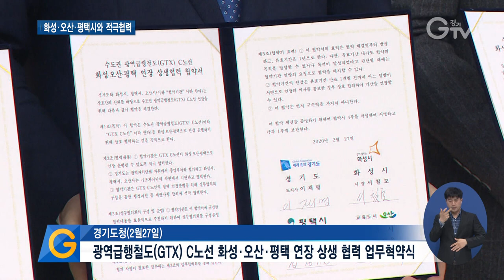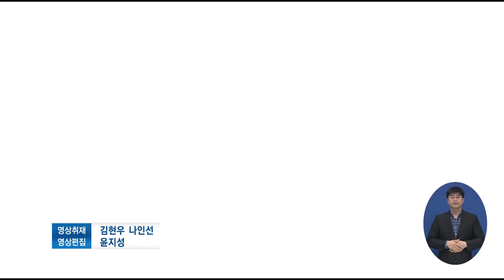경기도 광역급행철도GTXC노선 남부연장에 힘쓰기로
[앵커멘트]

경기도가 급속하게 증가하는 경기남부 교통수요를 충족하기 위한 대안 마련에 나섰습니다.

수도권광역급행철도 C노선 경기남부연장을 위해 화성•오산•평택시와 힘을 모읍니다. 자세한 소식 함께 보시죠.

[리포트]

지난해 인구 50만 대도시에 진입한 평택시.

주한미군기지의 이전과 고덕국제화계획지구의 성장으로

오는 2030년에는 인구가 60만명이 넘을 것으로 전망되고 있습니다.

늘어날 교통수요를 맞추기 위해 수도권광역급행철도 C노선의 남부 연장이 절실한 상황.

경기도는 화성, 오산, 팽택시와 함께 광역급행철도 C노선 연장 업무협약을 체결하고 공동 협력을 이어가기로 했습니다.

“그 중에서도 가장 중요한 건 역시 교통 인프라이고…

이해관계를 같이 하는 3개 시, 그리고 관할구역을 가지고 있는 경기도가 힘을 합쳐

국토부를 설득하고 합리적 논거를 만들어내서 빠른 시간 내에 이걸 연결할 수 있도록 확장할 수 있도록 하겠습니다”

[싱크] 서철모/화성시장

“이 남부의 중요한 현안 중 하나가 교통문제일 것입니다. 화성시 병점뿐만 아니고 오산, 평택에도 새로운 전기가 마련될 것이라고 생각합니다.”

정장선 평택시장과 곽상욱 오산시장도

“꼭 이 노선이 연장돼서 경기 남부 주민들에게 큰 선물이 되길 바란다며

지사께서 각별히 협력해 가장 수요가 많은 경기남부권 교통 문제 해결의 물꼬를 터주셔서 감사드린다.”고 말했습니다.

 한편, GTX C노선은 양주 덕정역에서 수원역까지 74.2km를 오가는 노선으로 일부 노선은 기존선을 활용하되 차량 반복선 1.7km를 신설할 계획입니다.

경기도는 기본계획 용역에도 경기도의 의견이 반영될 수 있도록 국토교통부 등과 협의할 예정입니다. 경기GTV 조이정입니다.

영상취재 : 김현우, 나인선 영상편집: 윤지성